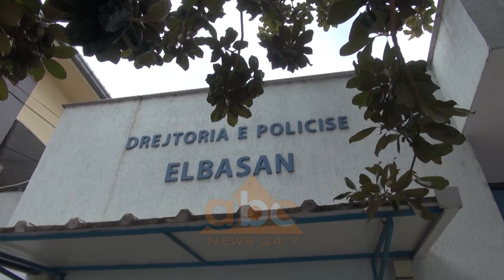Vrasjet në Elbasan, e njejta "dore" porositi ekzekutimin e miqve te ngushte!